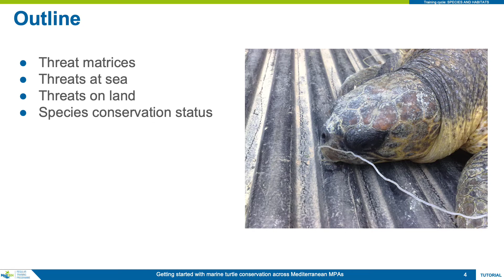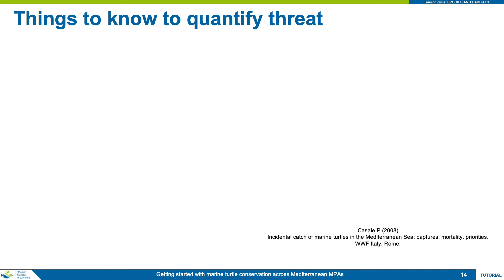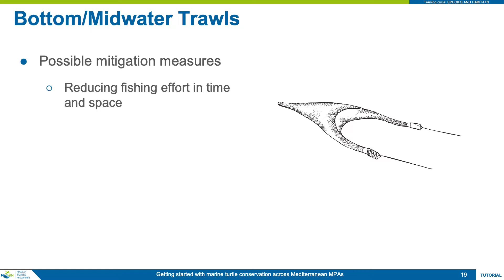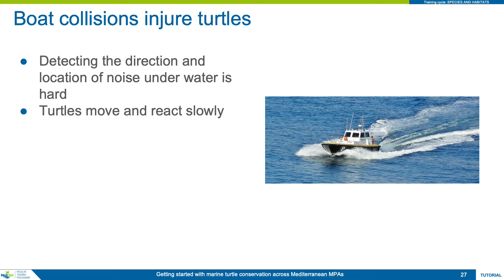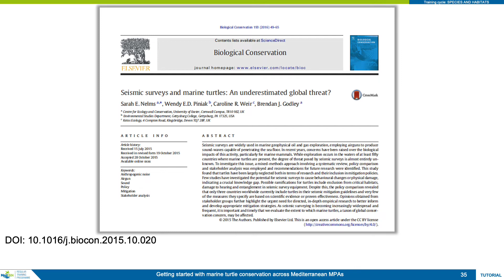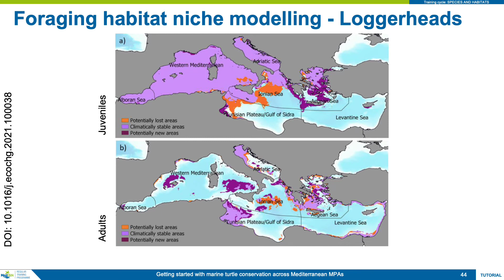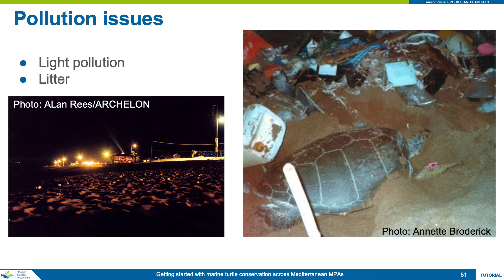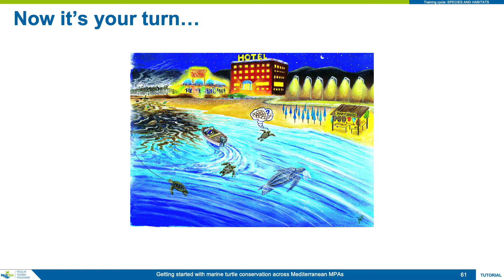Getting started with marine turtle conservation across Mediterranean MPAs - Threats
This video is part of the "Getting Started with marine turtle conservation across Mediterranean MPAs" training is aimed at providing MPA managers and practitioners with basic knowledge of marine turtles and the pressures they face, as well as methodological guidance for planning monitoring and management activities to protect turtles in their marine and terrestrial habitats.

Topics covered in the training include “turtle biology”, “threats to turtles”, “needs for MPA management”, “tools and resources to monitor and manage turtles” and “sustainable funding and collaborations”.

This fully online course runs over a 7-day agenda alternating supervised online sessions and self-directed learning (video tutorials and exercises).

This online training course is also a prerequisite for more advanced field training courses provided in the MedPAN training catalogue.